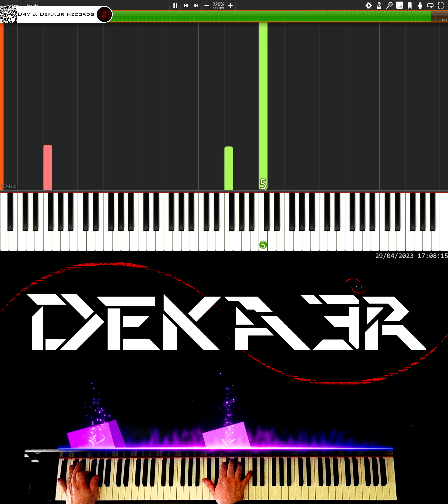🔴 IRL 🎹 RUNNER • CREACIÓN DE SU DIGITACIÓN, MNEMOTECNIA Y ESTUDIO PARA PIANO